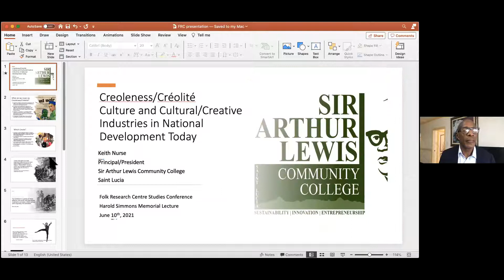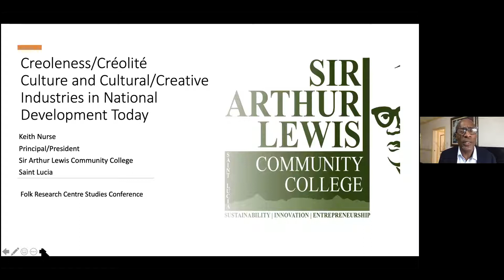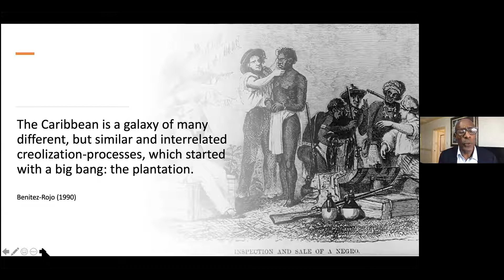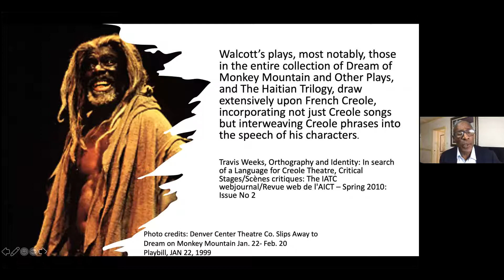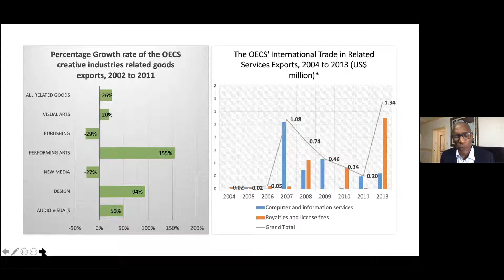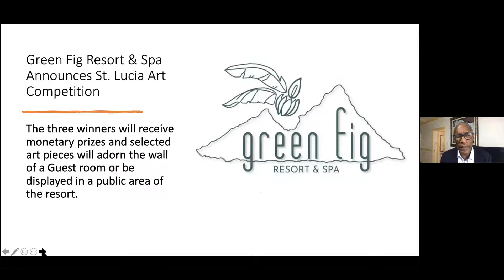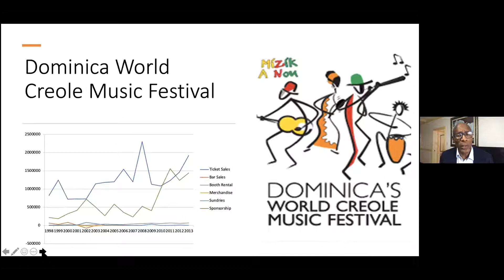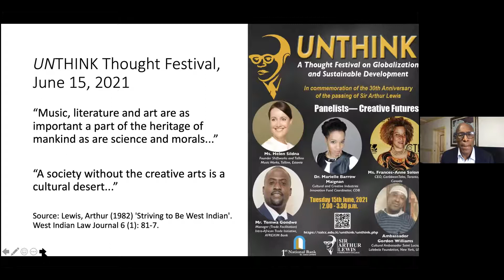Harold Simmons Memorial Lecture Keynote Presentation by Dr. Keith Nurse